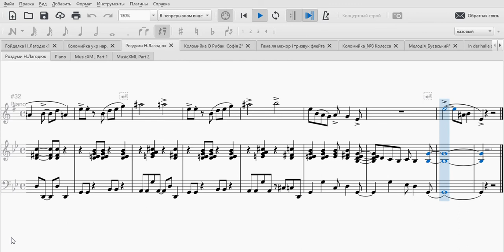Роздуми Н. Лагодюк